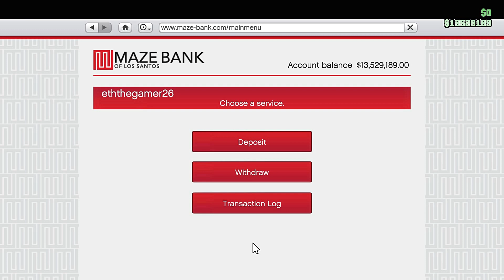GTA5 HAVINGFUN VIDEO 19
GTA5 Online Invite Only.